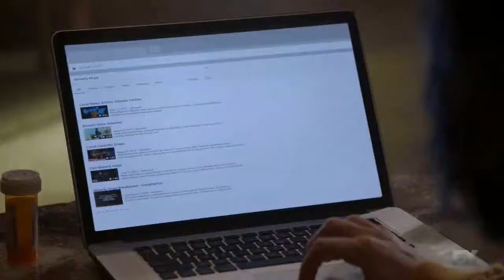AMERICAN HORROR STORY CULT - " TOMALA DE LA VAGINA"